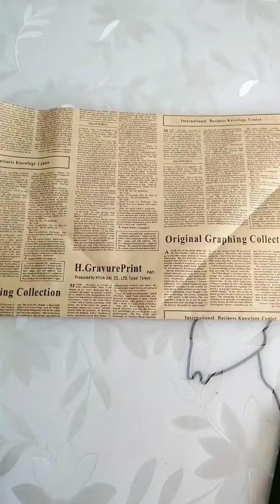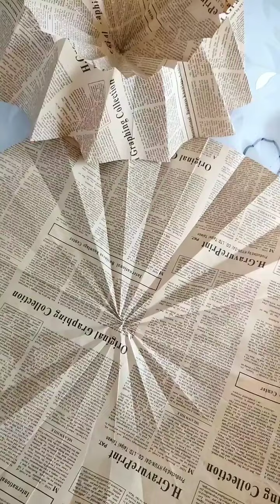newspaper Art and Craft by arielsunil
Hi, I'm Ariel, your imaginative buddy in this lively corner of YouTube.
A heart that thumps in shades of Ariel, our family has grown!💕

💜Meet ArielSunil2015,
I'm energetic pretty much all innovative things! From beguiling specialties to innovative Do-It-Yourself projects, this channel is your safe house to open the craftsman inside you.

Making Euphoria in Each Video
Find the wizardry of basic yet captivating specialties! Every video is an excursion into the universe of innovativeness, intended to give pleasure to your day.

Join the Ariel Sunil 2015 Family! Buy in for More Magic
Turn into a piece of our innovative sanctuary by raising a ruckus around town button! Unlock a mother lode of recordings that won't just show you creates yet will likewise make you exuberantly pleased ☺️

A Genuine Express gratitude toward You
Your help makes the Ariel Sunil 2015 sparkle more splendidly consistently. Make, rouse, and spread the delight of creating with us!